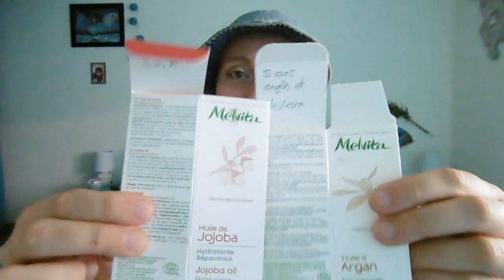Produits Terminés 👍👎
😊 N'oubliez surtout pas d'activer la cloche 🔔 pour ne rater aucune de mes publications !

Divers :

► Montages des vidéos : AVS Video Editor 6.1 ou Live Movie Maker

► Son dans les vidéos :
Créations de Martial ou prises dans les paramètres de Youtube

► Appareil pour filmer : appareil photo LUMIX Panasonic SZ1

Bisous  😊